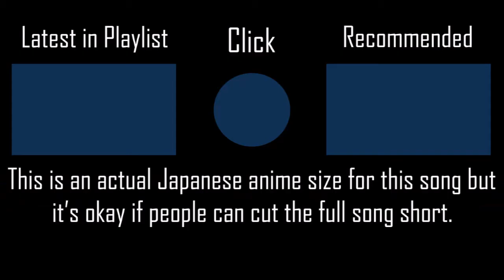Niwaka Ame(TV Size) - NICO Touches the Walls[Hard]+NCPF SS PENDING 95PP if ranked l Played by iPhong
Such a nice guitar song~~~
▶ Full Title: Niwaka Ame Nimo Makezu (TV Size) - NICO Touches the Walls [Hard] +NCPF 100% SS PENDING 95PP if ranked l Played by iPhong (2021 PLAY)

▶ Performance Points Counter Overlay (made by FukutoTojido AKA Try-Z AKA [Boy]DaLat)

▶ Skin (BTMC/BeasttrollMC/YungLing's skin, not mine)